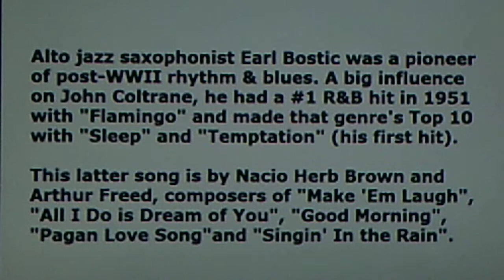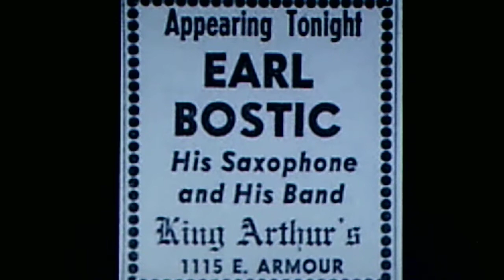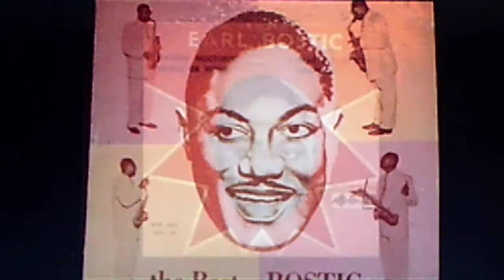Earl Bostic: "Temptation" (1948)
PERSONNEL: Earl Bostic (alto sax); George Parker (piano); Vernon King (bass); Shep Shepherd (drums)

Source: shellac KING 78, #4214-A (5449), released April 1948